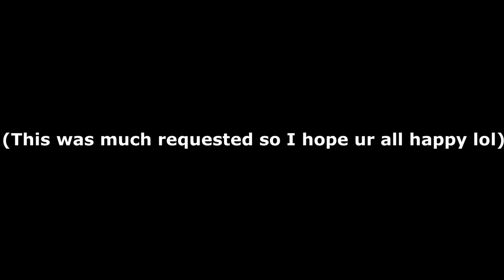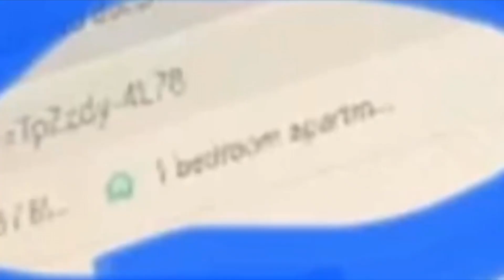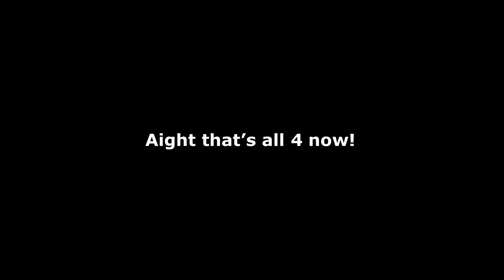Imallex and Memeulous acting a lil gay part 2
The much awaited part 2 I hope you guys are happy w this!! Sub if you you want more content like this and I’ll try and most more often (also I leave suggestions of want you want to see plz it’s much appreciated!!)